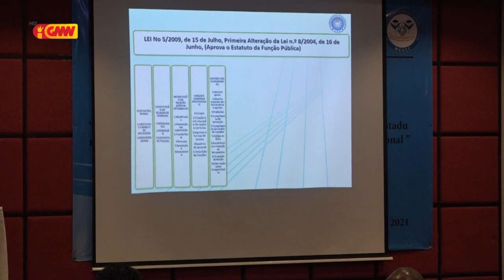Funsionário Públiku sira tenke jere Património Estadu ho di’ak